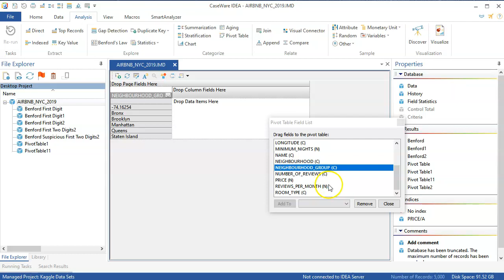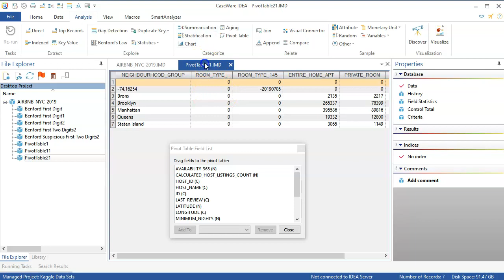Export an IDEA pivot table into an IDEA Database.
This video shows how to create a Pivot Table in IDEA and then export it as a separate IDEA database.